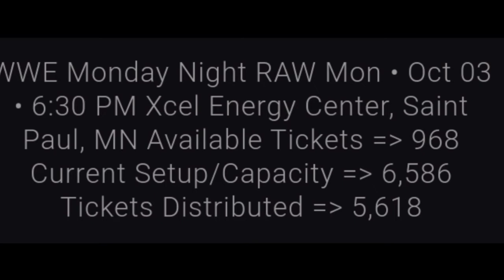Roman Now In Monday Night Raw. The Fiend Return date Confirmed.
1) WWE RAW Ratings/Viewership 2022
2) WWE RAW Ratings THIS WEEK 2022
3) ROMAN Reigns VS AJ Styles FOR UNDISPUTED TITLE
4) Roman Reigns NEXT Opponent AFTER Logan PAUL
5) NEW TITLE Design COMING to WWE 2022
6) WWE RAW Ratings TODAY 2022
7) ROMAN Reigns VS AJ Styles PLANNED By WWE
1) Roman REIGNS COMING to RAW 2022 DATE
2) Roman Reigns & BLOODLINE Coming to RAW 2022
3) AEW Big STARS COMING to WWE Soon
4) WWE EXTREME Rules 2022 ENDING Spoiler
5) WWE EXTREME Rules 2022 SPOILERS
6) FIEND Extreme RULES 2022 Surprise ENDING
7) WWE Extreme RULES 2022 Rumours
8) Bray WYATT EXTREME Rules 2022 Return